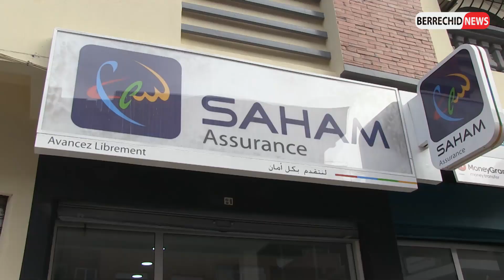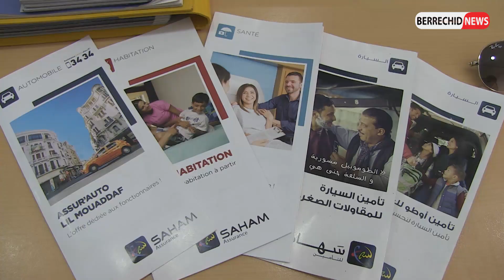جديد.. افتتاح وكالة " اليسر" لتأمينات سهام بحي النور بمدينة برشيد